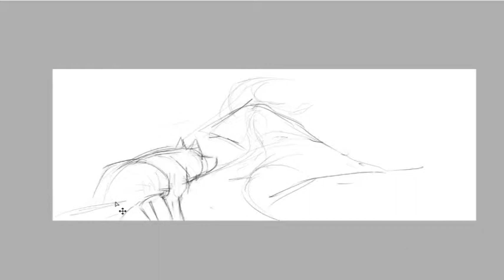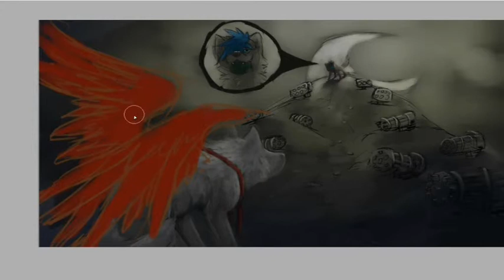Wolf Fight Doodle III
CHALLENGE AGAINST BYOWT

Just trying out different drawing techniques...and..
I totally suck at Gatling Guns, Rocket Launcer and Land Mines =D